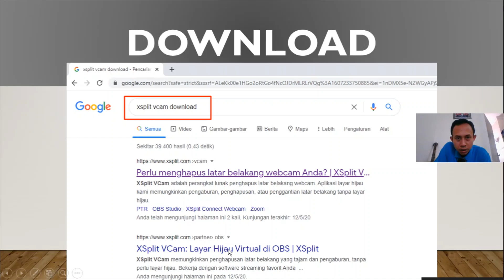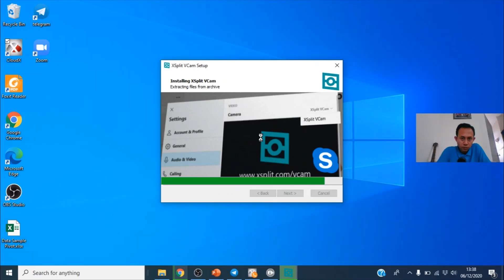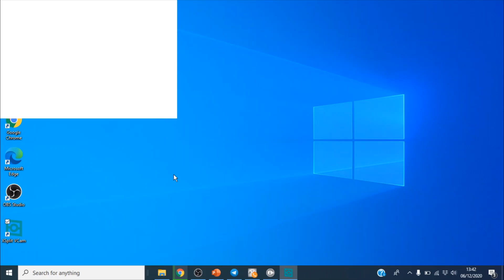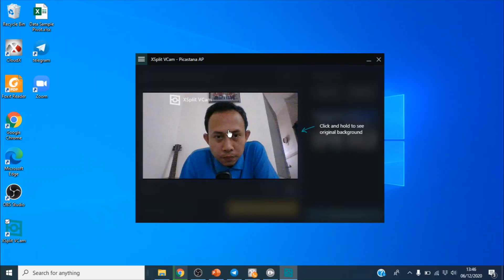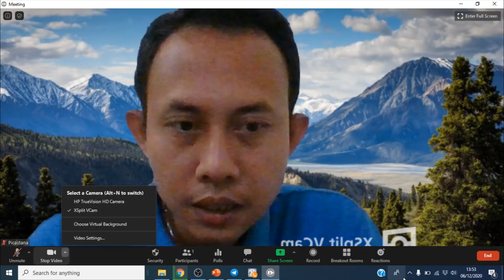CloudX Virtual Backgroud tanpa green screen dengan XSplit Vcam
Cara menampilkan Virtual Backgroud pada CloudX Virtual meeting bisa menggunakan perangkat lunak pihak ketiga yakni XSplit Vcam. Virtual Backgroud CloudX dengan XSplit Vcam ini membuat kita lebih leluasa untuk memilih lokasi meeting walaupun latar belakang yang secara fisik kurang layak atau profesional, kini telah dapat diaktifkan dengan  Virtual Backgroud  yang diprovide oleh XSplit VCam.

Secara defaultnya pengguna CloudX Virtual Meeting (bukan host) belum dapat menikmati fitur Virtual Backgroud, dengan adanya software pihak ketiga yakni XSplit Vcam ini sangat membantu pengguna untuk menggunakan Virtual Background pada CloudX Virtual Meeting agar nampak lebih profesional saat bergabung dengan CloudX Virtual Meeting, walaupun lokasi mereka bergabung dalam Virtual Meeting kurang memadai sebagai ruang kerja.

Langkah penggunaannya adalah sebagai berikut:
1. Menginstall aplikasi XSplit Vcam (1:56)

2. melakukan setting background pada aplikasi XSplit Vcam (3:41)

3. Pilih Sumber Video dari XSplit Vcam pada CloudX Virtual Meeting (4:44)

Dengan ketiga langkah ini dapat dijamin CloudX Virtual Meeting  rekan2 sudah bisa menggunakan Virtual Background. Semoga Bermanfaat.